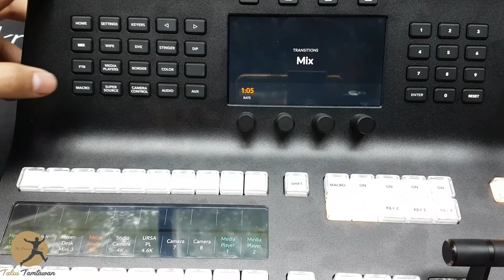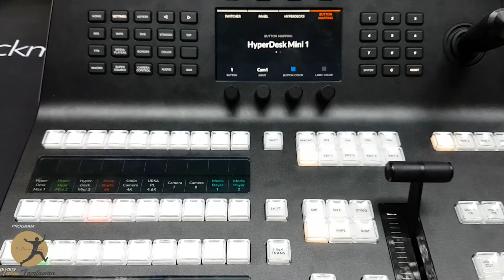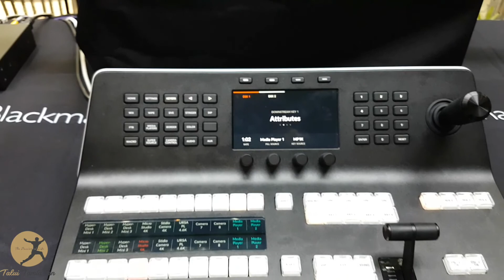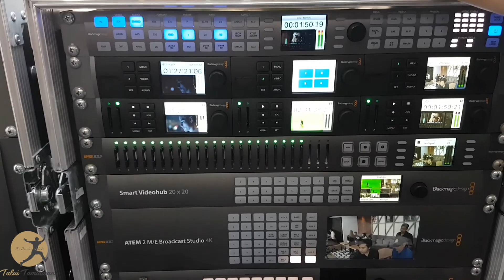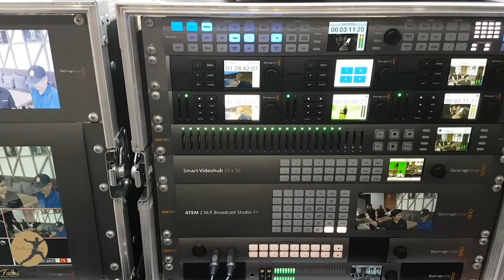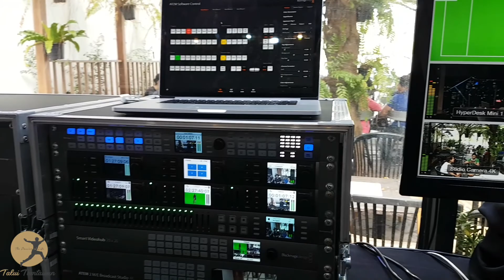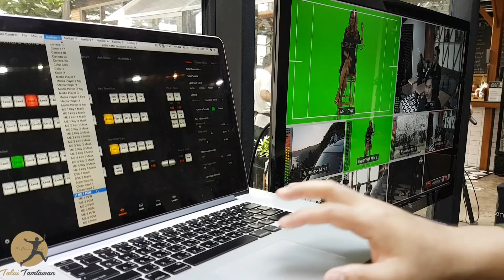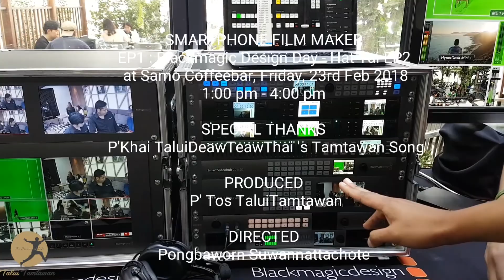Blackmagic Design Day in HatYai EP#2 Broadcasting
Smartphone Film maker by TaluiTamtawan
Blackmagic Design Day HatYai at Samo Coffee bar
Friday 23 Feb 2018 EP#2 : Broadcasting

Blackmagic Design in Hat Yai.

Join us at the Samo Coffee for hands on demonstrations of our products such as DaVinci Resolve 14, Blackmagic Design URSA Mini Pro and more.

The Blackmagic Design team will answer your questions, provide technical advice, and you can chat with other industry professionals about emerging technologies and workflows. Tell us about the products you use and the kinds of tools you feel would make getting the work done even more creative and fun!

Don’t miss your chance to help shape the future of the broadcast industry.

Learn the techniques of grading high definition footage & Collaboration on DaVinci Resolve 14 with professional colorist Ravit Sripantawanusorn.
Get hands on experience using Blackmagic Design products including Blackmagic URSA Mini Pro, ATEM Television Studio Pro HD and Micro Studio Camera 4K.
Learn how to create projects within a full Ultra HD workflow.

What is Talui Tamtawan 's show ?